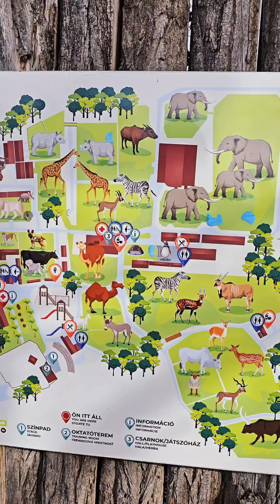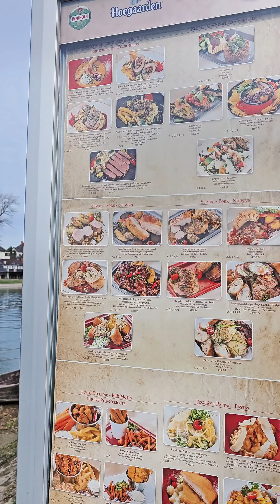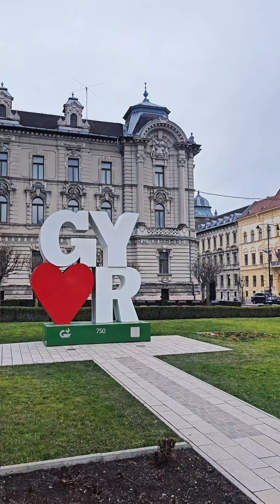Zoo Győr w trasie / Weekend na 2 auta RITEX/ Zwiedzanie w trasie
Zoo Győr na dwa Ritexy. ❤️
Sklep z gadżetami Oczyma Podwójnej:
✅SKRZYNKA POCZTOWA:
Mail Boxes Etc.
Angelika Bednarz
ul. Braci Mieroszewskich 59c
41-219 Sosnowiec